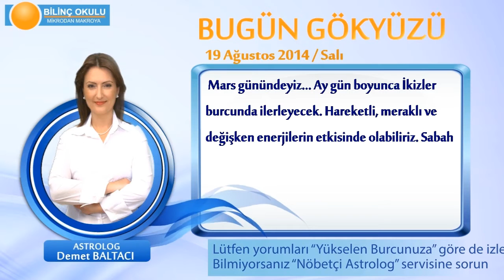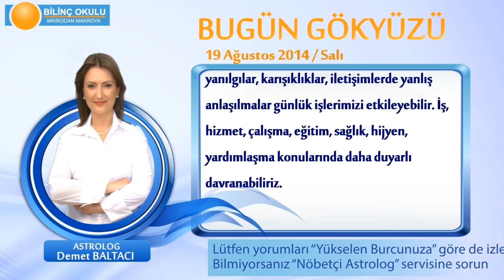BASAK Burcu, GÜNLÜK Astroloji Yorumu,19 AĞUSTOS 2014, Astrolog DEMET BALTACI Bilinç Okulu